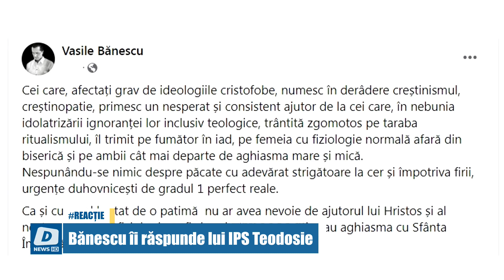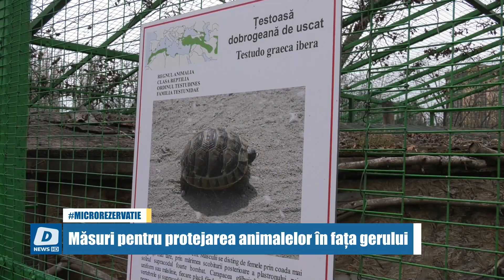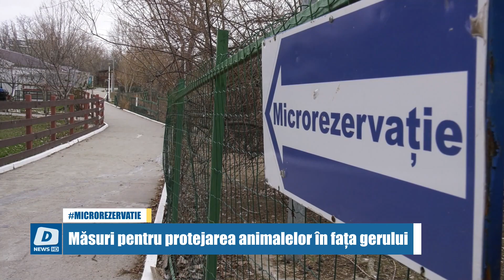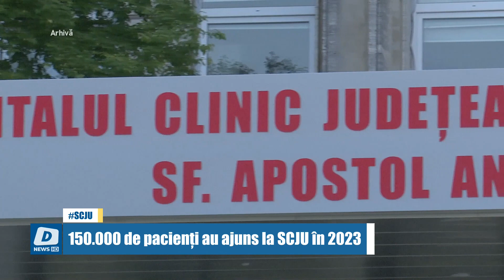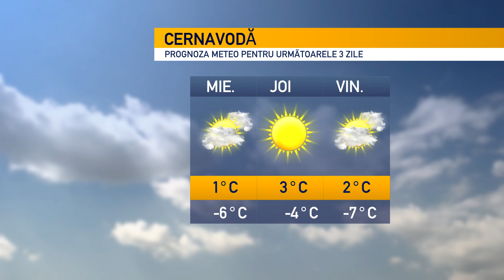!!DOTTO NEWS - 10 Ianuarie 2024 | jurnalul orei 14:00!!